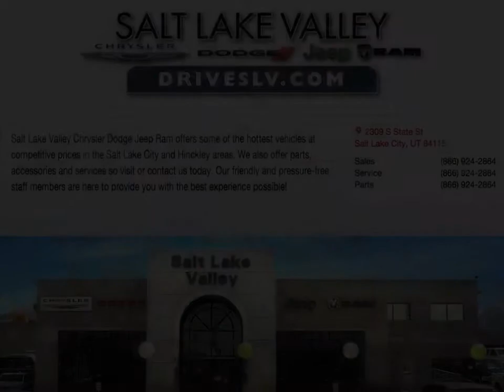New 2015 Ram 1500 SLT Crew 84094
Call New 2015 Ram 1500 SLT Crew 84094 stop and let us take care of you and your Chrysler, Dodge, Jeep, or Ram so that you can get back to the road with more ease and peace of mind.

Year: 2015
Make: Ram
Model: 1500 Crew Cab
Trim: SLT
Engine: 3.0L V6 Cyl
Transmission: 8 Speed Automatic
Color: Bright Silver/ Black
Stock #: R15747A
VIN: 1C6RR7LM5FS688070

2015 Ram 1500 SLT Truck Crew Cab
Included Packages

Engine: 3.0L V6 Turbo Diesel
230 Amp Alternator
26 GAL. Fuel Tank
26 Gallon Fuel Tank
3.0L Diesel Badge
3.55 Rear Axle Ratio
800 Amp Maintenance Free Battery
Electronically Controlled Throttle
GVWR: 6,950 lbs
Maximum Duty Engine Cooling
Next Generation Engine Controller
Selective Catalytic Reduction
Quick Order Package 28T Outdoorsman
26 Gallon Fuel Tank
Accent Fender Flares
Black Exterior Mirrors
Body Color Grille
Class IV Receiver Hitch
Exterior Mirrors w/Heating Element
Fog Lamps
Front & Rear Rubber Floor Mats
Lower Two-Tone Paint
Tires: LT265/70R17E OWL On/Off Road
Luxury Group
Outdoorsman Badging
Outdoorsman Group
Protection Group
Rear Extra HD Shock Absorbers
Remote Start & Security Group
Radio: Uconnect 8.4A AM/FM/SXM/BT
Goodyear Brand Tires
Front Suspension Skid Plate
Tow Hooks
Security Alarm
8.4" Touchscreen Display
GPS Antenna Input
Harman Radio Manufacturer
Integrated Voice Command w/Bluetooth
Media Hub
Nav-Capable! See Dealer for Details
Remote SD Card Slot
SIRIUSXM Satellite Radio
Uconnect Access
For Details Go To DriveUconnect.com
6 Month Trial
Wheels: 20" x 8" Semi-Gloss Black Aluminum
Full Size Temporary Use Spare Tire
Locking Lug Nuts
Tires: P275/60R20 BSW AS
Semi-Gloss Black Hub
Premium Cloth Bucket Seats
115V Auxiliary Power Outlet
Ash Tray Lamp
Bucket Seats
Folding Flat Load Floor Storage
Full Length Floor Console
Power 10-Way Driver Seat
Power Lumbar Adjust
Rear 60/40 Split Folding Seat
Charge Only Remote USB Port
Trailer Tow Mirrors & Brake Group
Power Black Trailer Tow Mirrors
Trailer Brake Control
Black Exterior Mirrors
Exterior Mirrors w/Supplemental Signals
Exterior Mirrors Courtesy Lamps
Trailer Tow Mirrors
Rear Camera & Park Assist Group
ParkSense Front/Rear Park Assist System
Electronic Shift
Tip Start
Comfort Group
Air Conditioning ATC w/Dual Zone Control
Additional Options